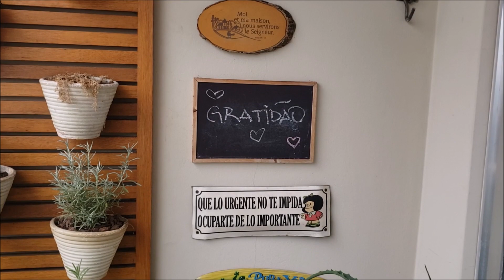Temperos da Horta: Batata Assada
Olá!

Bem-vindo(a) ao nosso canal!

Já falamos um pouco sobre a nossa horta aqui. Se ainda não assistiu o vídeo, é este aqui:

Atendendo a pedidos segue uma receita que está entre as nossas favoritas e mais fáceis: Batata assada com temperos da nossa Horta!

Para dar um gostinho a mais temperamos também com condimentos comprados à granel, direto no nosso potinho, sem plástico, sem descartáveis, sem lixo!

BATATA ASSADA, como fazer?

1. Lave e descasque as batatas, se não forem orgânicas
2. Corte em tiras, ou da forma que preferir
3. Coloque as batatas cortadas em uma tigela, acrescente:
- Folhinhas de Tomilho
- Folhinhas de Alecrim
- Páprica Defumada
- Páprica Picante
- Curry
- Sal a gosto
- Azeite

4. Em uma travessa untada com azeite coloque as batatas com uma distância da outra.
5. Leve ao forno 180 graus por 30-40 minutos
6. No meio do processo mexa as batatas, ou vire-as no forno.
7. Cinco a Sete minutos antes de tirar aumente o forno para dourar (opcional).

Espero que você tenha gostado deste conteúdo. Deixe aqui seus comentários... Vamos continuar esta troca!

Beijos Sem Lixo